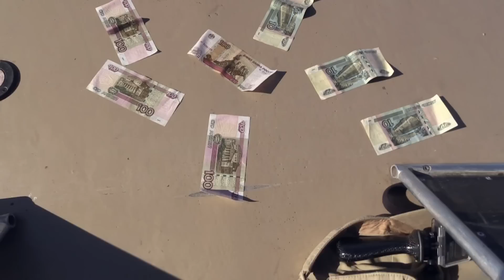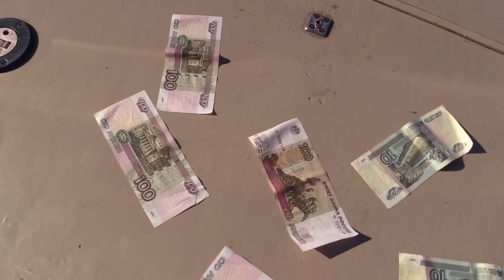Миша Утопил Айфон. Русские в Астрахани